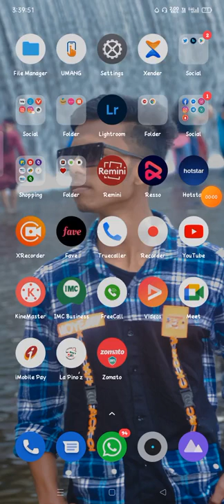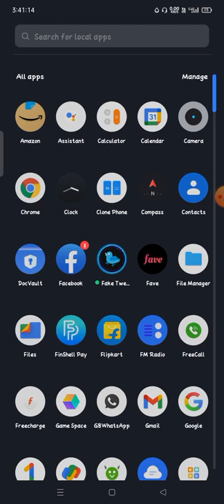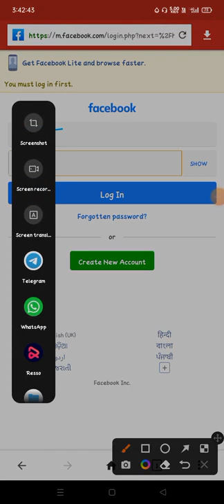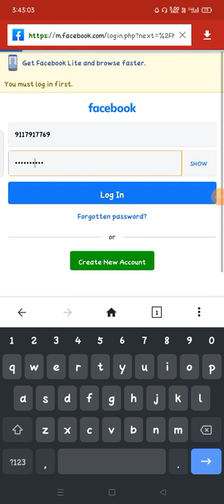how to download all photos from facebook in 2022 me facebook se kaise photo download kare